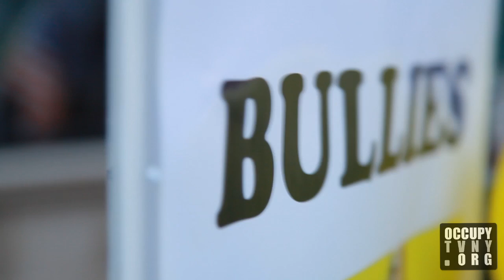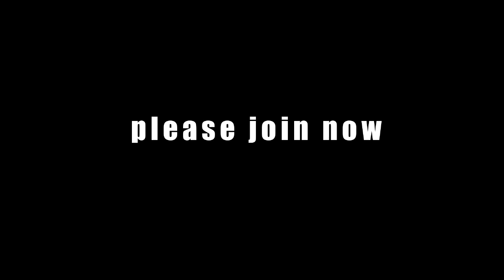The Children's General Assembly | Occupy Wall Street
On December 10th in New York City, Parents for Occupy Wall Street and their kids led a demonstration against policemen who are bullies. In Union Square, the children held their own general assembly. They painted messages on five thousand paper hearts - one for every protester arrested nationwide since September 17th, 2011 - and marched to City Hall.